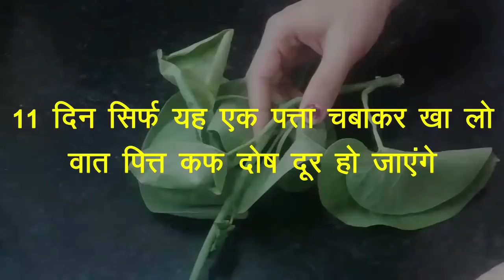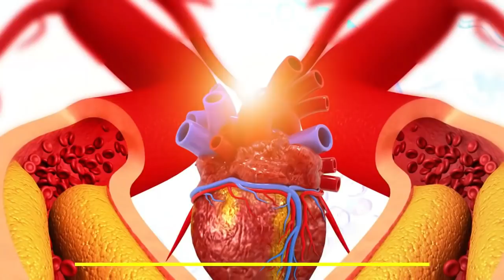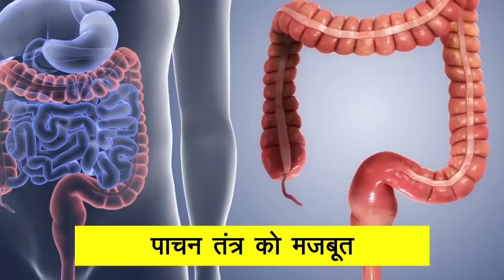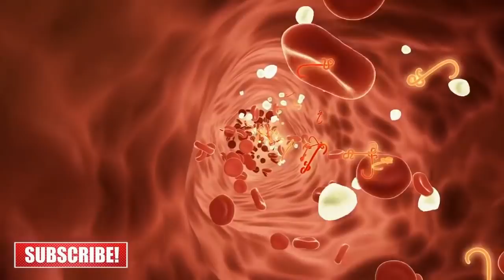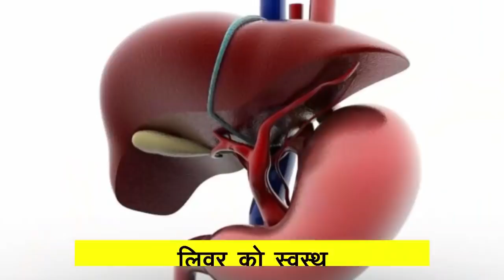1 पत्ता चबाकर खालो, वात पित्त कफ दोष दूर 100 साल तक शुगर कोलेस्ट्रॉल मोटापा और दिल के रोग नहीं आएँगे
1 पत्ता चबाकर खालो, वात पित्त कफ दोष दूर 100 साल तक शुगर कोलेस्ट्रॉल मोटापा और दिल के रोग नहीं आएँगे

दिव्या शर्मा